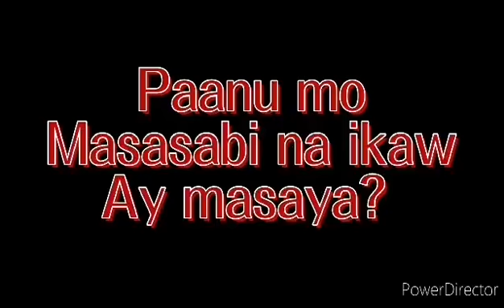Paanu mo masabi na ikaw ay masaya, pakihabaan ang sagot please